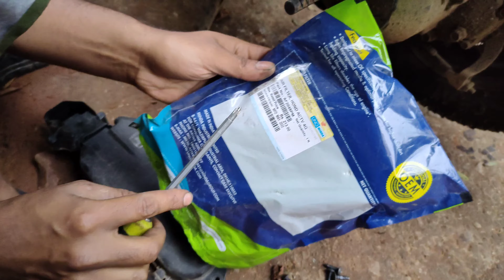Air Filter Change in Scooter | Honda Dio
In this video we are going to show you how we change the air filter of the honda dio BS IV.